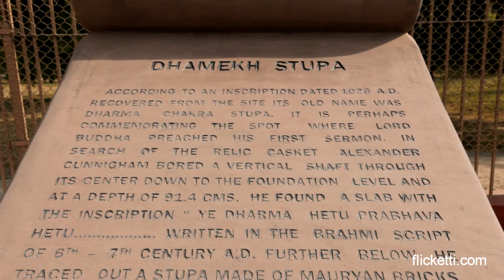Sarnath - cradle of Buddhism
Sarnath is a place of first teachings of Buddha after enlightenment. It was a holy Buddhist city till it was destroyed in 12th century by invasions. It is located on the outskirts of Varanasi, which is a the holy place for Hinduism overall.